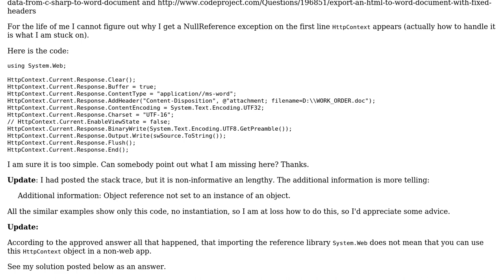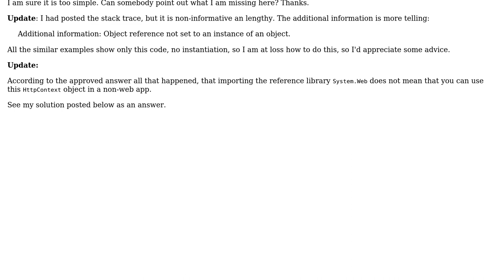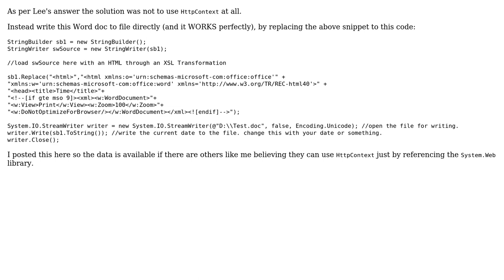C# - HttpContext error when trying to save HTML to Word in C# (2 Solutions!!)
C# - HttpContext error when trying to save HTML to Word in C#

With thanks & praise to God, and with thanks to the many people who have made this project possible! You are responsible for your own actions.